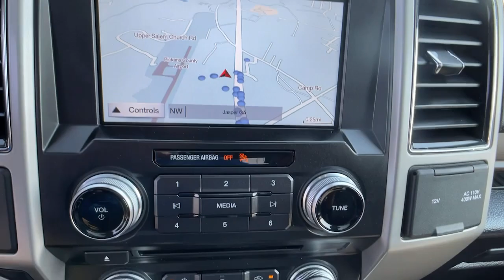2017 Ford F-150 Jasper, Canton, Woodstock, Alpharetta, Kennesaw, GA V2350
Oxford White Used 2017 Ford F-150 available in Jasper, Georgia at Shottenkirk Ford of Jasper. Servicing the Canton, Woodstock, Alpharetta, Kennesaw, GA area.

** SUPER CLEAN **, **CLEAN CARFAX HISTORY**, **LOW MILEAGE**, **FRONT BUCKET SEATS WITH CENTER CONSOLE**, **GPS/NAVIGATION**, **FORD SYNC BLUETOOTH**, **REAR BACK UP CAMERA**, **HEATED/COOLED SEATS**, **2ND ROW HEATED SEATS**, **DRIVER POWER SEAT**, **LANE MONITOR**, **LEATHER INTERIOR**, **PASSENGER POWER SEAT**, **POWER WINDOWS & LOCKS**, **REMOTE START**, **RUNNING BOARDS**, **SIRIUS SAT. RADIO**, **SPOTLESS INSIDE AND OUT**, **WELL MAINTAINED**, TWIN PANEL MOONROOF, and TAILGATE STEP Equipment Group 502A Luxury (110V/400W Outlet, 2nd Row Heated Seats, Auto High Beam w/Rain-Sensing Windshield Wipers, BLIS Blind Spot Information System, Heated Steering Wheel, Leather-Trimmed Bucket Seats, LED Side-Mirror Spotlights, Power Glass Sideview Mirr w/Chrome Skull Caps, Power Tilt/Telescoping Steering Column w/Memory, Quad Beam LED Headlamps & Taillamps, Radio: Sony Single CD w/HD & SiriusXM Satellite, Remote Start System w/Remote Tailgate Release, Reverse Sensing System, SYNC Connect, Universal Garage Door Opener, and Voice-Activated Navigation), FX4 Off-Road Package (4x4 FX4 Off-Road Bodyside Decal, Hill Descent Control, and Off-Road Tuned Front Shock Absorbers), Lariat Chrome Appearance Package (Chrome 3-Bar Style Grille w/Chrome Surround, Chrome Angular Step Bars, Chrome Door & Tailgate Handles w/Body-Color Bezel, Chrome Skull Caps on Exterior Mirrors, and Single-Tip Chrome Exhaust), Trailer Tow Package (Auxiliary Transmission Oil Cooler, Class IV Trailer Hitch Receiver, Engine Oil Cooler, Pro Trailer Backup Assist, and Upgraded Front Stabilizer Bar), ABS brakes, Compass, Electronic Stability Control, Extended Range 36 Gallon Fuel Tank, Front dual zone A/C, Heated door mirrors, Heated front seats, Illuminated entry, Integrated Trailer Brake Controller, Low tire pressure warning, Power-Deployable Running Boards, Remote keyless entry, Traction control, and Wheels: 20 Chrome-Like PVD Shottenkirk Ford of Jasper is pleased to offer you this exceptional 2017 Ford F-150. This Lariat F-150 Exterior is finished in Oxford White and the interior is finished in Black w/Leather-Trimmed Bucket Seats. Clean CARFAX. Priced below KBB Fair Purchase Price!br2017 Ford F-150 Lariat 10-Speed Automatic 4WD 3.5L V6brbrbrAwards:br * 2017 KBB.com Brand Image Awards * 2017 KBB.com 10 Most Awarded BrandsbrbrShottenkirk Customer Care* is included in all Purchases! 6 Months or 6000 Miles Powertrain Coverage, 1 Year Paintless Dent/Ding Removal - One year Windshield Repair, see dealer for complete details in store Another fine automobile offered by Shottenkirk Automotive Group Online All the Time!